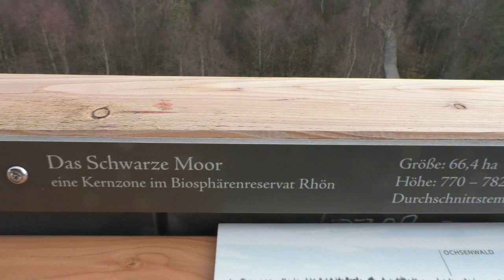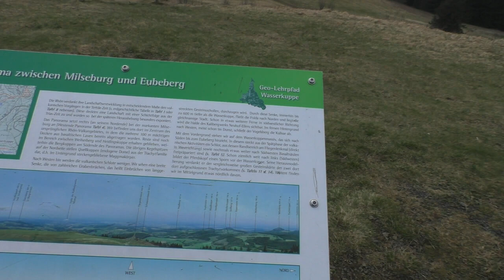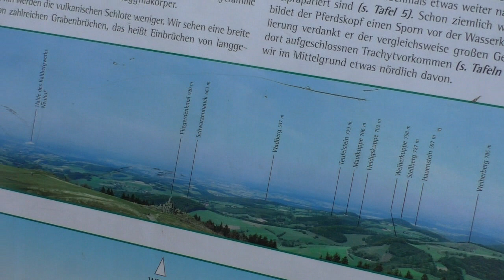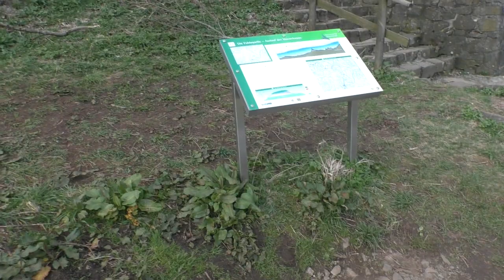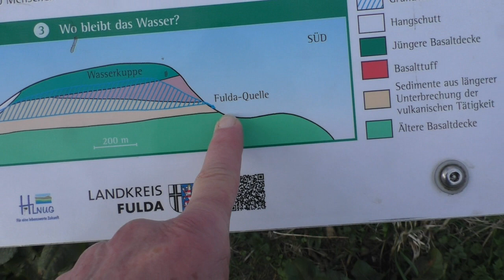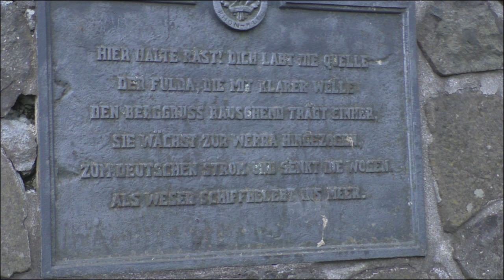2024 03 31 Schwarzes Moor und Wasserkuppe in der Rhön